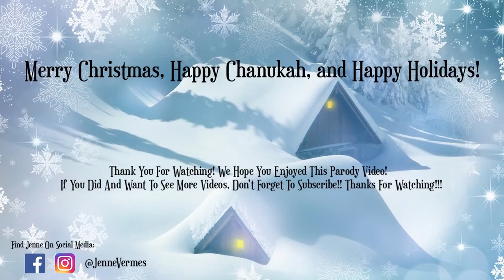AVENGERS PARODY - Thanos Is Coming To Town - Marvel Parody Cover - Jenne Vermes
THANOS IS COMIN TO TOWN!

*This is a re-release with MUCH better vocals now that I know how to actually edit and master them haha. Amazing how we can learn new things and then apply it to fix old things! I hope you enjoy it!!

I hope you all enjoy my parody of this timeless Christmas song. Why did I make this parody you ask? Well, this is how it went down:

I was looking for an Avengers parody of a holiday song and kept finding nothing. I needed one for Noise Complaint's show at Holiday Matsuri, and when all seemed lost, I turned to my coworkers for help.
I said "I just can't find one!"
To which one of them replied, "Yeah and it's not like you can just write one real quick."
I was like...wanna bet? So I did!

I filmed this a year ago when we just moved into our new house. I sat by the fireplace singing, not knowing that this setting would be the perfect backdrop for my youtube channel some months later. Ahhh, Nostalgia!

I want to give a huge thank you to Running Mouth Studios for filming and editing this silly video for me. As always, your talent and creativity makes things 1000x better than I ever imagined.

Thank you to my coworker for basically daring me to finally write and record a parody, something I have been thinking about getting into.

To send me stuff:
Jenne Vermes
1880 E West Pkwy

Music backtracks by Tracks Planet Karaoke
Vocals: Jenne Vermes
Lyrics: Jenne Vermes
Recording and music editing: Jenne Vermes
Videography and editing: Sean Mansfield (Sean Paul Studios)